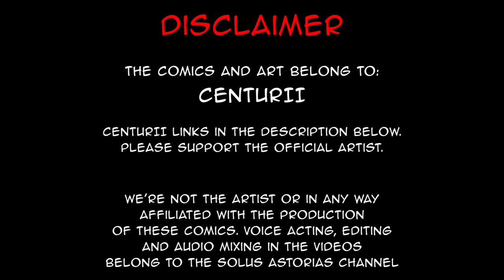the cutest pirate I've ever seen | comic by Centurii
"That's got to be the cutest  pirate I've ever seen."

"So it would seem."